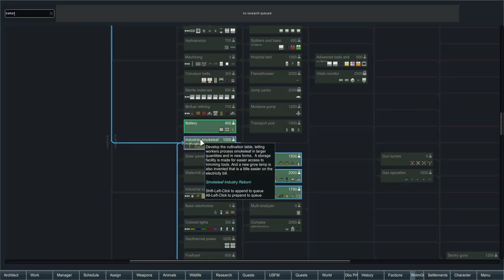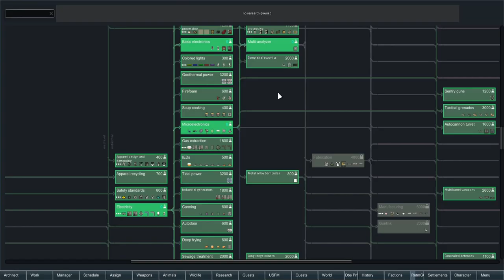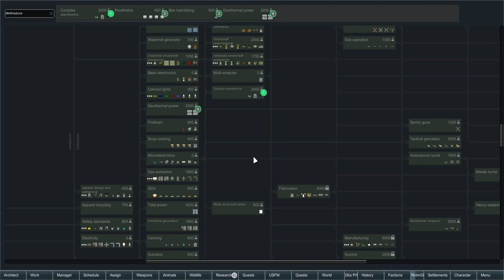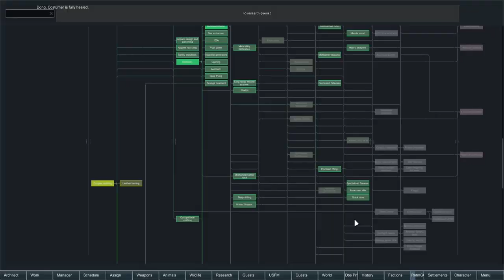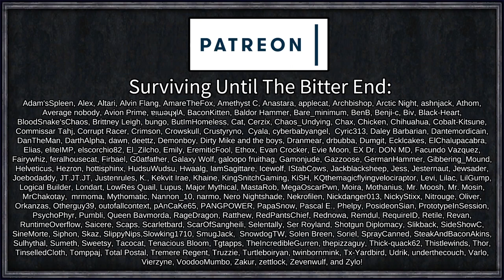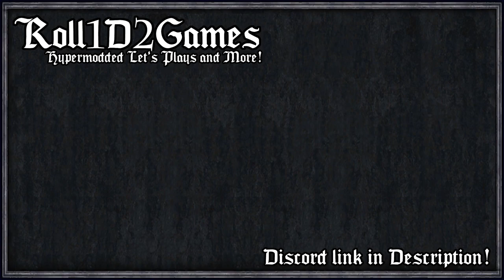Legal Lee's Fresh Prison Labour Camp | Rimworld: Side Hustle #7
Legal Lee, laywer, business, and all round stone cold killer, turns his attention to bigger and grander pursuits, with bigger and grander profits. Having hired a hit squad of seemingly random and unrelated characters, the team heads to the deepest rainforest in a relatively unguarded and quiet Rimworld.

Big drug, big stonk, big Legal Lee.

=== Mod Info ===

4M Mehni's Misc Modifications [1.2]

Almost There!

Go Explore!

Achtung!

Deads dense Biomes
Created by Deadsnake_at

Who's Next?

Realistic Rooms
Created by Dragon Fist Ent

What's for sale?

Goldminermac's Empire: Dastardly Machinations
Created by Goldminermac

Goldminermac's Empire: Psychoid And Smokeleaf
Created by Goldminermac

Call of Cthulhu - Factions (Continued)

Misc. Training

Pirates! (Continued)

 === Links ===

=== Music Credits ===